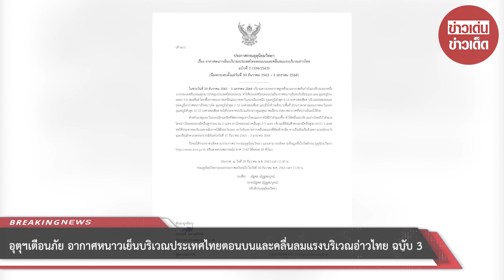อุตุฯเตือนภัย อากาศหนาวเย็นบริเวณประเทศไทยตอนบนและคลื่นลมแรงบริเวณอ่าวไทย ฉบับ 3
ประกาศกรมอุตุนิยมวิทยา"อากาศหนาวเย็นบริเวณประเทศไทยตอนบนและคลื่นลมแรงบริเวณอ่าวไทย (มีผลกระทบตั้งแต่วันที่ 30 ธันวาคม 2563 – 3 มกราคม 2564)"ฉบับที่ 3 ลงวันที่ 30 ธันวาคม 2563

บริเวณความกดอากาศสูงหรือมวลอากาศเย็นกำลังแรงอีกระลอกหนึ่งจากประเทศจีนได้แผ่ลงมาปกคลุมประเทศเวียดนามและลาวตอนบนแล้ว และจะแผ่เข้าปกคลุมประเทศไทยตอนบนในวันนี้ ทำให้ในช่วงวันที่ 30 ธันวาคม 2563 – 3 มกราคม 2564 ประเทศไทยตอนบนจะมีอากาศหนาวเย็นลงกับมีลมแรง และอุณหภูมิจะลดลง 6-8 องศาเซลเซียส โดยพื้นราบของภาคเหนือ และภาคตะวันออกเฉียงเหนือ อุณหภูมิต่ำสุด 8-16 องศาเซลเซียส บริเวณยอดดอยและยอดภูมีอากาศหนาวถึงหนาวจัด

อุณหภูมิต่ำสุด 2-10 องศาเซลเซียส และมีน้ำค้างแข็งบางพื้นที่ ส่วนภาคกลางและภาคตะวันออก อุณหภูมิต่ำสุด 15-22 องศาเซลเซียส ขอให้ประชาชนบริเวณดังกล่าวดูแลสุขภาพเนื่องจากสภาพอากาศที่หนาวเย็นลงไว้ด้วย สำหรับมรสุมตะวันออกเฉียงเหนือที่พัดปกคลุมอ่าวไทยและภาคใต้มีกำลังแรงขึ้น ทำให้คลื่นลมบริเวณอ่าวไทยมีกำลังแรง โดยอ่าวไทยตอนบนมีคลื่นสูง 2-3 เมตร อ่าวไทยตอนล่างคลื่นสูง 2-4 เมตร บริเวณที่มีฝนฟ้าคะนองมีคลื่นสูงมากกว่า 3 เมตร

ขอให้ประชาชนบริเวณชายฝั่งภาคใต้ฝั่งตะวันออก ระวังอันตรายจากคลื่นลมแรงที่ซัดเข้าหาฝั่ง ชาวเรือเดินเรือด้วยความระมัดระวัง และเรือเล็กควรงดออกจากฝั่งในช่วงวันที่ 31 ธันวาคม 2563 – 3 มกราคม 2564

จึงขอให้ประชาชนติดตามประกาศจากกรมอุตุนิยมวิทยา และสามารถติดตามข้อมูลที่เว็บไซต์กรมอุตุนิยมวิทยา หรือสายด่วนพยากรณ์อากาศ 1182 ได้ตลอด 24 ชั่วโมง

ประกาศ ณ วันที่ 30 ธันวาคม พ.ศ. 2563 เวลา 05.00 น.กรมอุตุนิยมวิทยาจะออกประกาศฉบับต่อไป ในวันที่ 30 ธันวาคม พ.ศ. 2563 เวลา 17.00 น.

(ลงชื่อ) ณัฐพล ณัฏฐสมบูรณ์ (นายณัฐพล ณัฏฐสมบูรณ์) อธิบดีกรมอุตุนิยมวิทยา